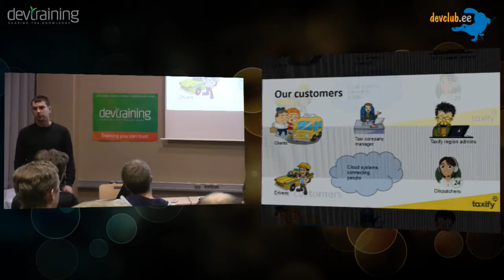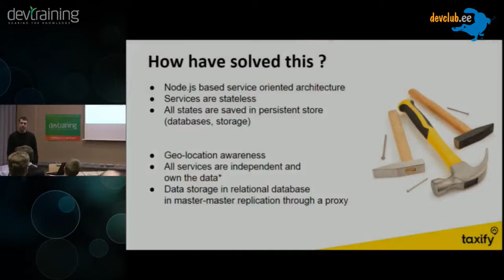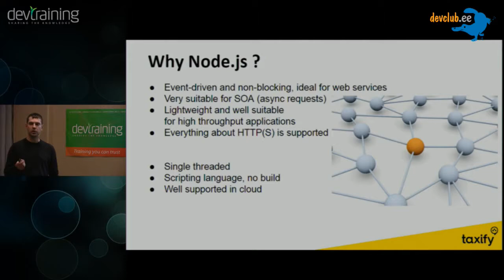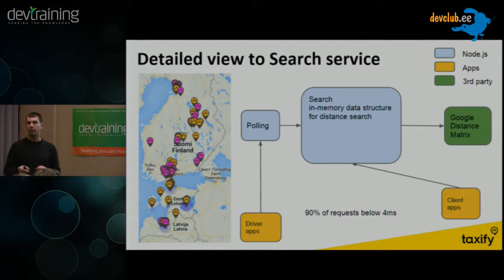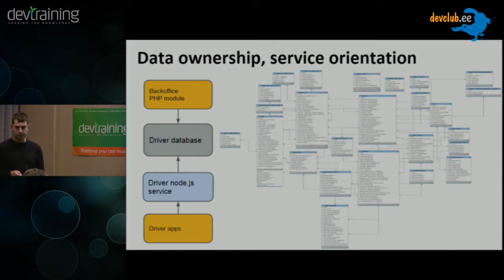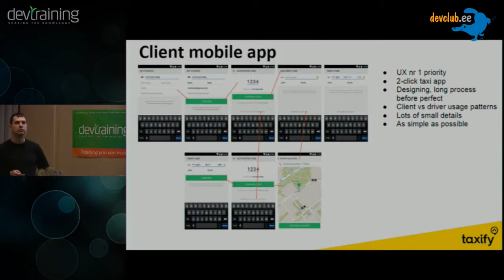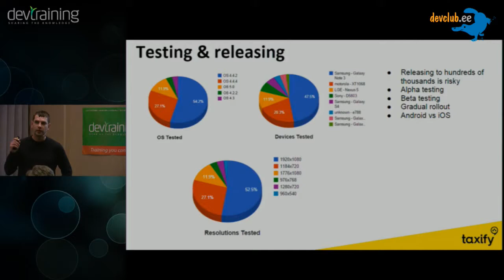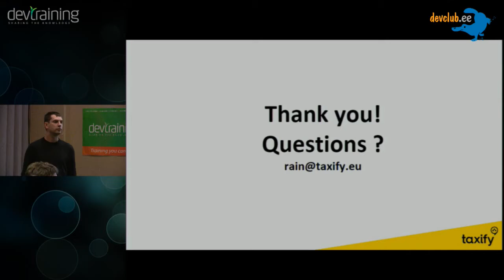2015.01.19 [ENG] Rain Johanson - A peek to Taxify engineering (behind the scenes)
Rain Johanson, Head of Engineering @ Taxif